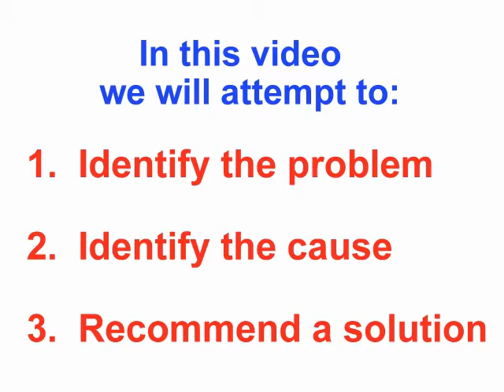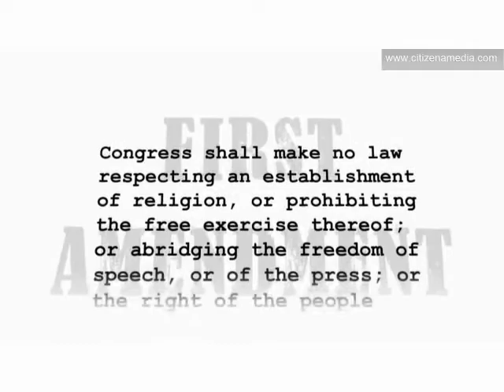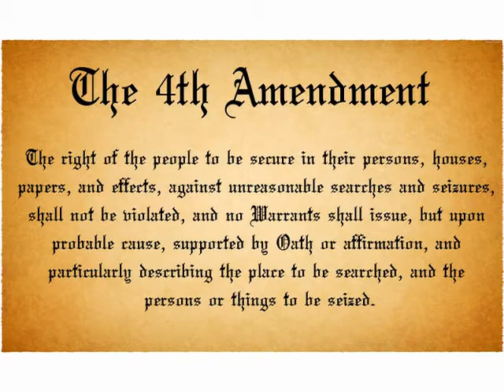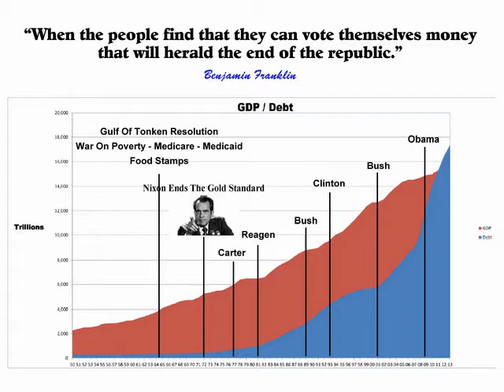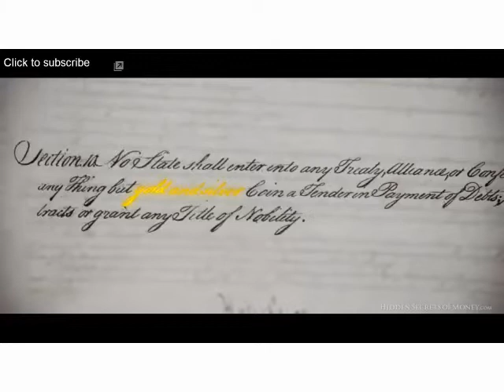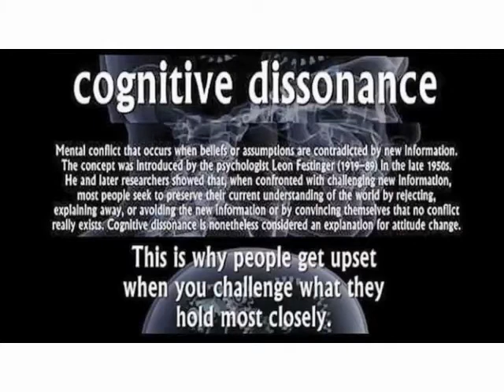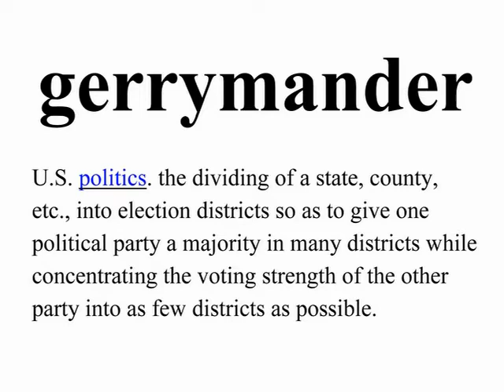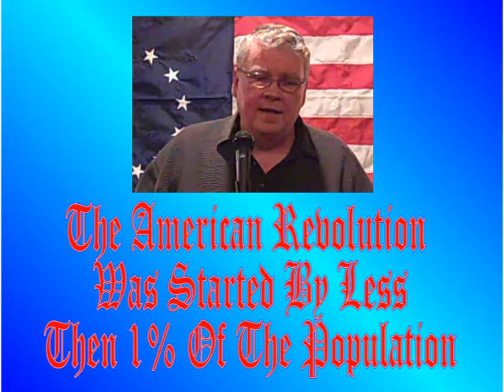The Militarization Of Local Police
Militarization of police cause and solution